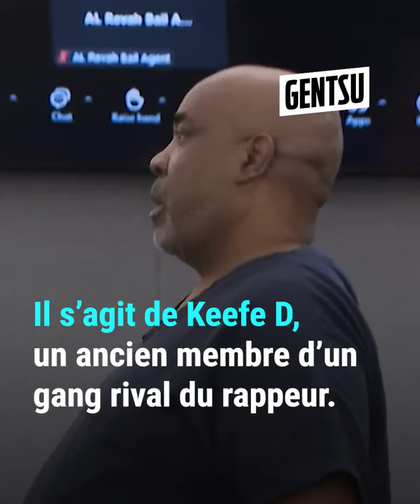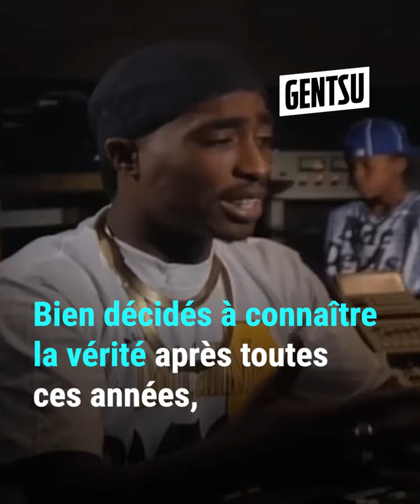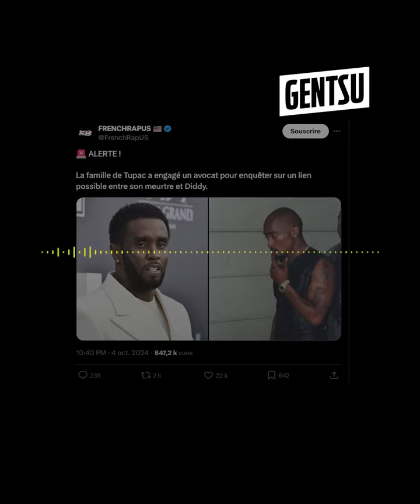La famille de Tupac engage un avocat pour enquêter 🚨